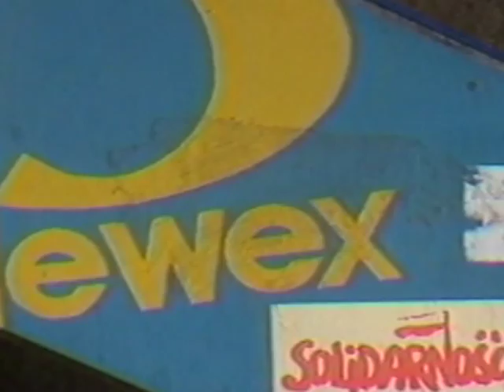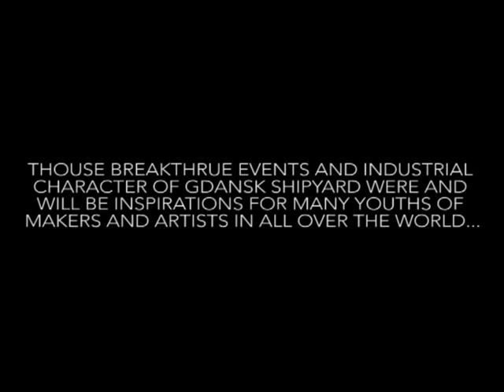Kciuk & The Fingers Twarz Wolnośći Gdańsk Stocznia Dock's Reviev 2011